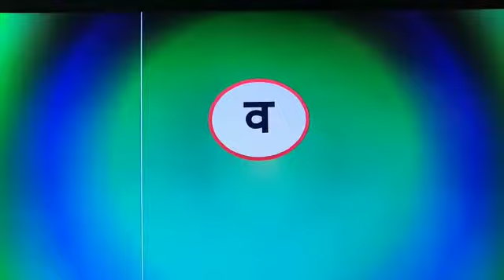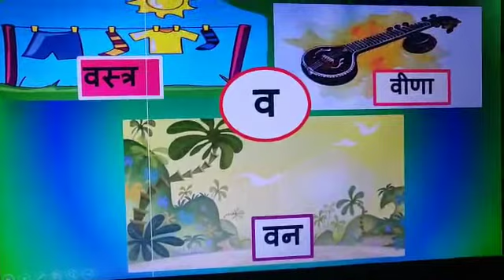व्यंजन व की कहानी